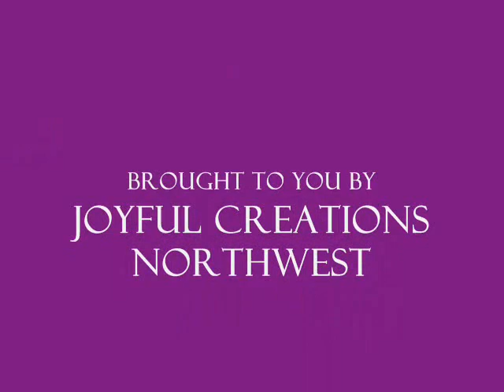Stranger Boat Party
Wednesday Night racing Stranger style in Anacortes